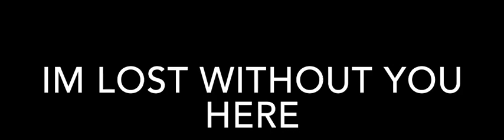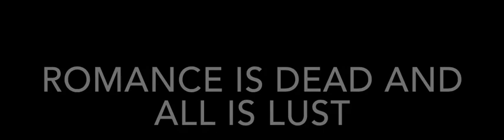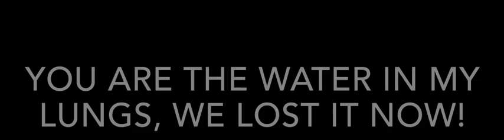Motionless In White: City Lights (lyrics)